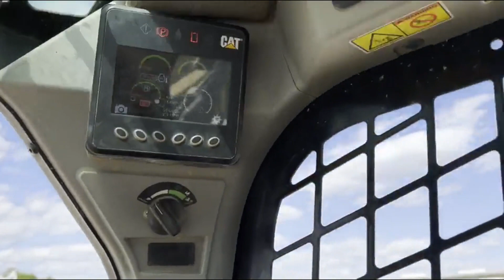2020 CATERPILLAR 289D3 For Sale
4 CYL CAT ENGINE, 18 IN TRACKS, 78 IN BUCKET, JOYSTICK STEERING, 2-SPEED TRACKS, OROPS, NEW SPROCKETS AND TRACKS